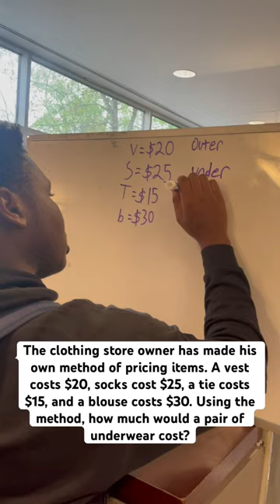Using the method, how much would a pair of underwear cost?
The clothing store owner has made his own method of pricing items. A vest costs $20, socks cost $25, a tie costs $15, and a blouse costs $30. Using the method, how much would a pair of underwear cost?